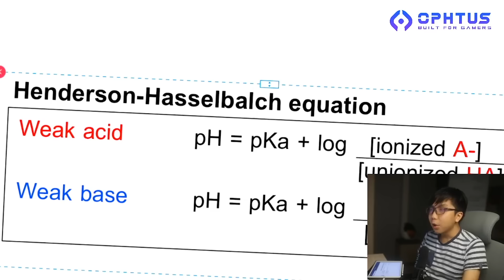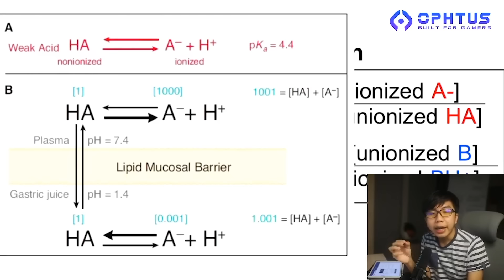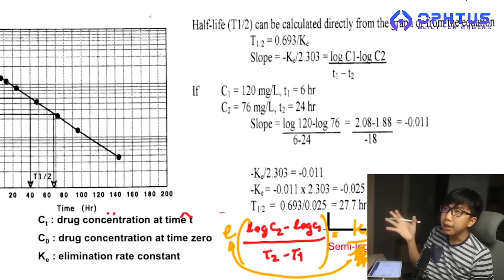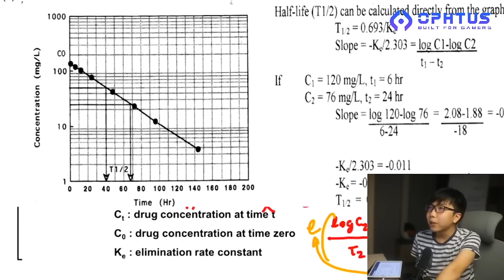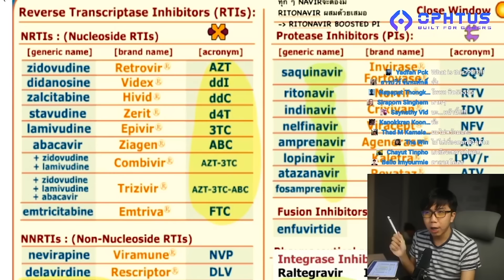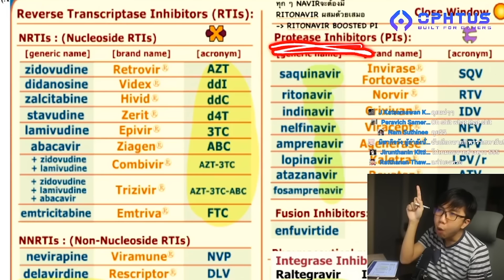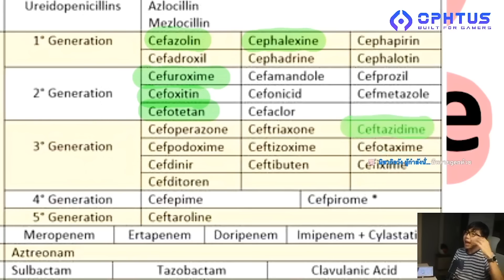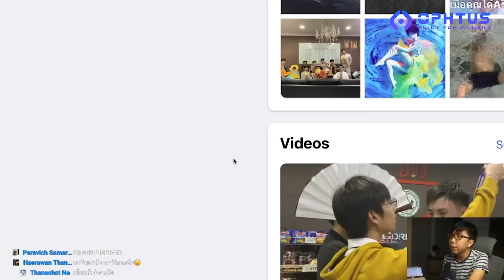เรื่องเล่าสุดยอดวิชาท่องจำในคณะแพทย์ ... | aimmuno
การเรียนในคณะแพทย์ ไม่ใช่แค่ท่องกระดูกกล้ามเนื้อตามภาพจำหมอของหลาย ๆ คน
แต่ยังต้องเรียนยา เพื่อให้ไปรักษาผู้ป่วยได้เช่นกันครับ บางครั้งก็รู้สึกว่ามันแอบยากกว่าที่เคยท่องเนื้อหาในค่ายสอวน.ชีวะนะ จะเป็นยังไงบ้าง เดี๋ยวคลิปนี้มาเล่าให้ฟังครับ

ปกติพี่รับสอนชีวะโอลิมปิกสำหรับน้อง ๆ อยู่นะครับ

สอบถามรายละเอียด / สมัครเรียน

แว่น Ophtus / กรองแสงสีฟ้า
ใช้โค้ด " aimmuno " ลด 100 บาท